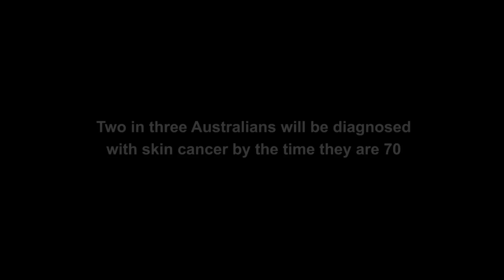Jason's Story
Introducing Jason Blackwood - a dedicated agronomist, a loving husband, and a devoted father to three beautiful children. Recently, Jason received the devastating news of being diagnosed with stage four metastasised melanoma, a harsh reality that has left him determined to raise awareness about the importance of sun safety. In this heartfelt video, Jason shares his story and urges everyone to take a moment to protect themselves, their colleagues, and their loved ones by making some simple sun-smart changes. Let's come together to support Jason and his mission to spread awareness about the dangers of skin cancer.